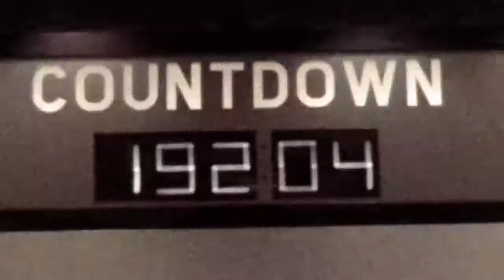We Are The Explorers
We Are The Explorers celebrates our need to explore beyond Earth. Building on our rich history of space exploration from Mercury, Gemini and Apollo to the Space Shuttle, we have done the impossible, and are building new spacecraft and rockets to take us further than we've gone before. This video was produced by NASA and narrated by Peter Cullen.